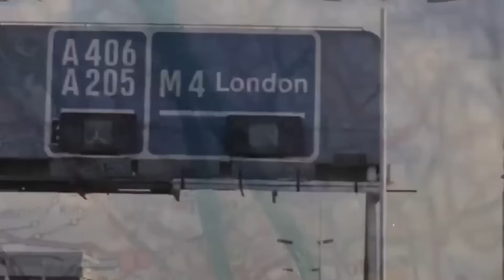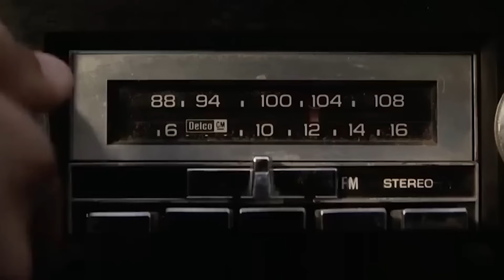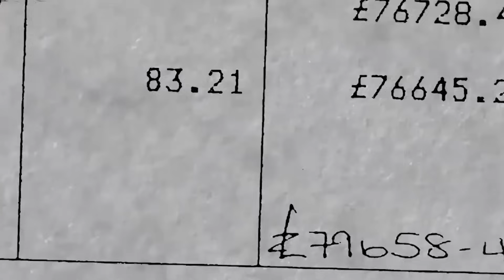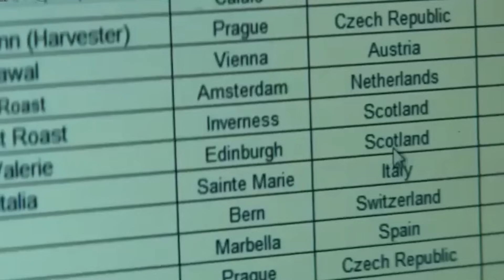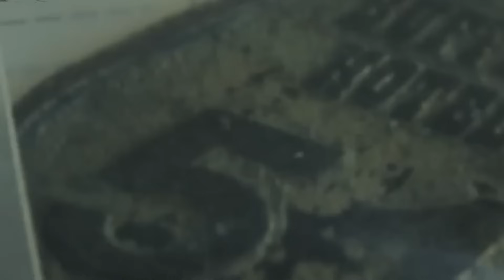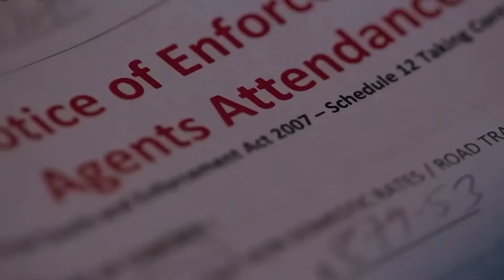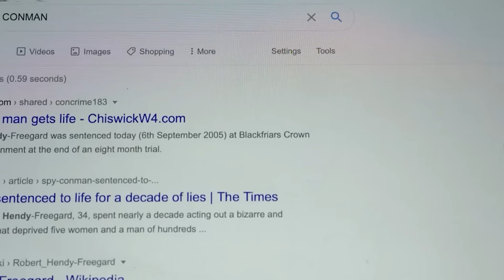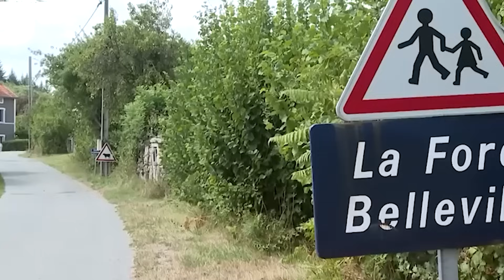สุดยอดนักต้มตุ๋นแห่งอังกฤษ หลอกลวงผู้คนจำนวนมากนานถึง 30 ปี ปลอมเป็นสายลับบงการความคิดจิตใจของผู้คน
ในวันที่ 26 สิงหาคม 2022 ตำรวจฝรั่งเศสได้เปิดฉากการไล่ล่าขึ้นในหมู่บ้านเล็กๆ แห่งหนึ่ง เมื่อผู้ชายชื่อ “เดวิด” ขับรถชนเจ้าหน้าที่ตำรวจสองนาย ทำให้หนึ่งในนั้นได้รับบาดเจ็บสาหัส 8 วันหลังจากเกิดเหตุ คนร้ายก็ถูกจับกุม ถึงตอนนี้ชาวบ้านละแวกใกล้เคียงถึงได้รู้ว่า คนที่อาศัยอยู่กับพวกเขามานานถึง 7 ปี ความจริงแล้วเป็นสุดยอดนักต้มตุ๋นจอมฉาวโฉ่แห่งอังกฤษ “โรเบิร์ต เฮนดี-ฟรีการ์ด” (Robert Hendy-Freegard)